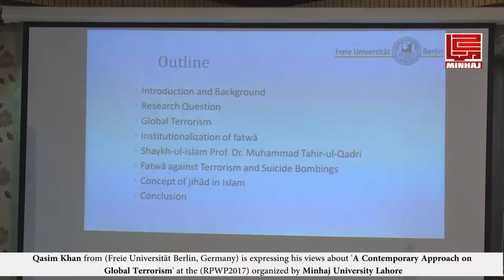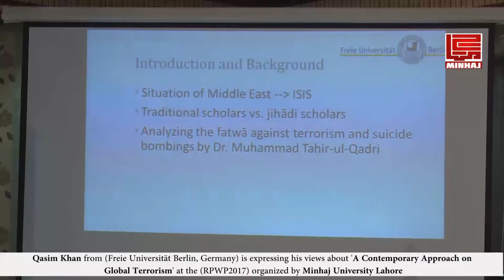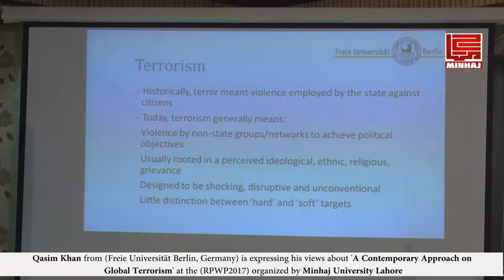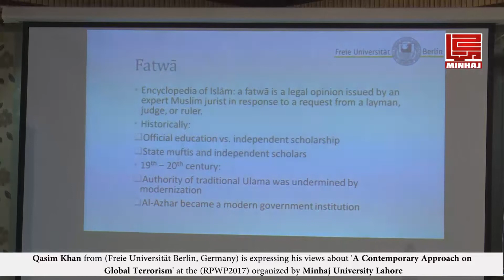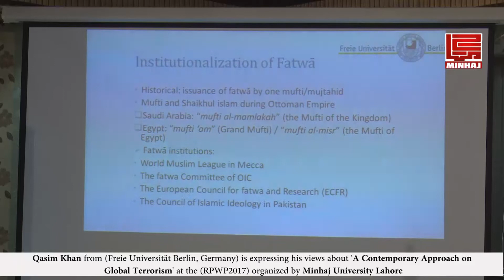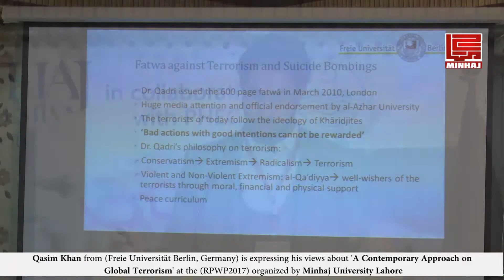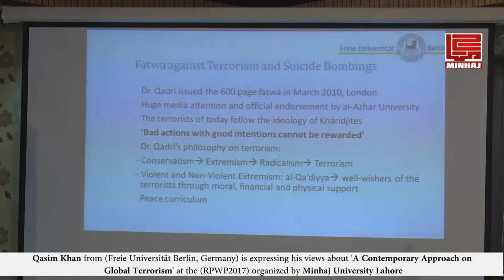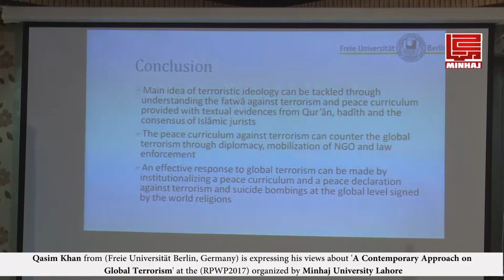Qasim Khan From Freie Universitat Berlin, Germany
Qasim Khan From Freie Universitat Berlin, Germany is Expressing his views about 'A Contemporary Approach on Global Terrorism' at the (RPWp2017) Organised by Minhaj University Lahore.